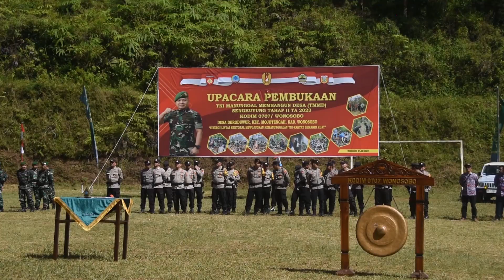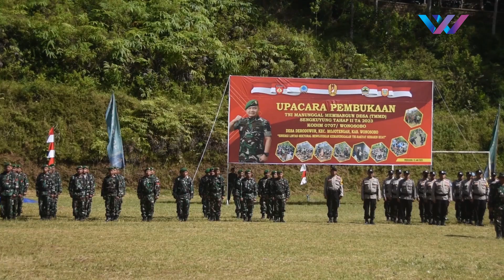Warta Daerah | TMMD Sengkuyung II Membangun Jalan Desa Deroduwur dengan Desa Lumajang